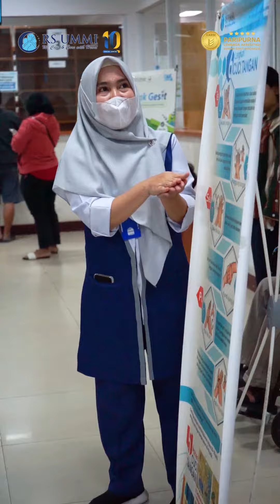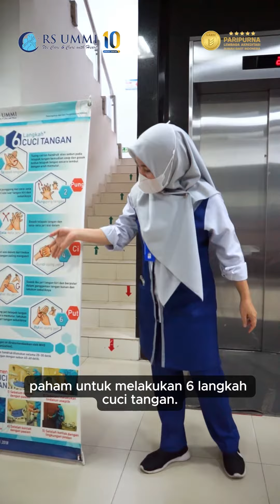Hari Cuci Tangan Sedunia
Yuk, rajin cuci tangan 😊
Pakai sabun dan air mengalir 40 - 60 detik, atau pakai hand sanitizer 20 - 30 detik.